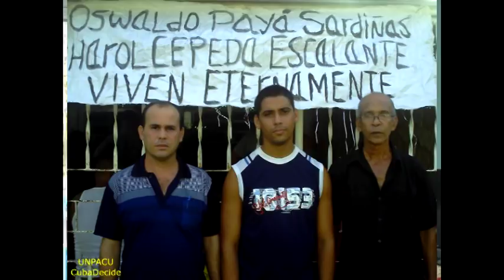Jóvenes cubanos recuerdan a Oswaldo Payá Sardiñas